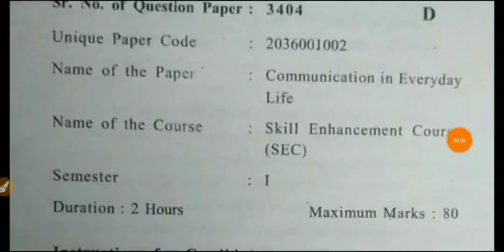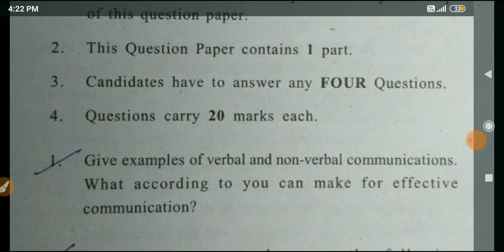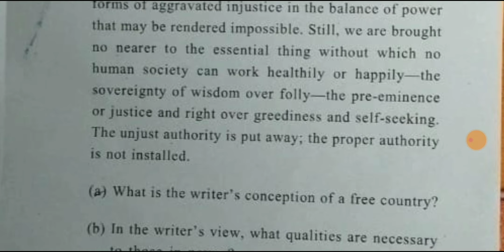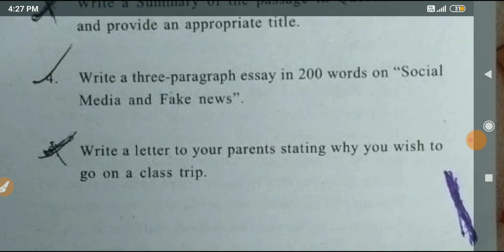sol du B.A & B.com Program Communication in Everyday Life Important Question paper 1st semester 2023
1st semester recent question paper with answer B.A Program Communication in everyday life

_____________Instagram_____________________

👉___________Telegram Group___________